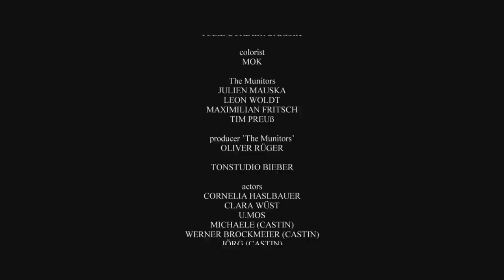The Munitors - Walls Collide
Direction & Art Direction: Marlon Rueberg

Production: A+O, Andrea Leicher + Oliver Metzler

Director of Photography: Martin Schreiber

Editor: Christian Zimmermann

Light: Johannes Reichau

1st Camera Assistant: Tobias Bartl

2nd Camera Assistant: Dominik Janetzko

Hair: oliver Metzler

Make-Up: Andrea Leicher

Styling: Julie Cordier Barisik

Colorist: MOK

The Munitors: Julien Mauska, Leon Woldt, Maximilian Fritsch and Tim Preuß

Producer (The Munitors): Oliver Rüger

Tonstudio Bieber

Actors:
Cornelia Haselbauer
Clara Wüst
U. Mos
Michaele (Castin)
Werner Brockmeier (Castin)
Jörg (Castin)

Models:
Nina H. (Cream Models)
Julia (Cream Models)

Location: Freie Waldorfschule Wetterau

Catering: Daniela Fabricius

Patisserie: Helga Leicher

Stylingfundus: Marion Dierscheke

Hausmeister: Achim Morgantti

Outfits & Support:
Kerstin Goerling / Hayashi
Jutta Heidt / 58`s Buy Heidt
Matthias Kozera / Mazzu Mazzu

Markus & Sabine